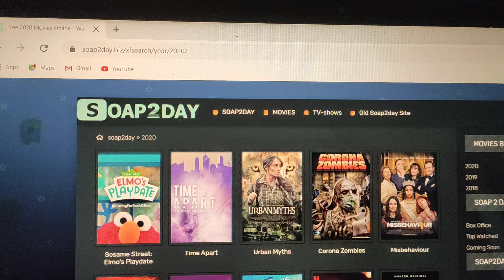Watch unlimited free movies on this site😎